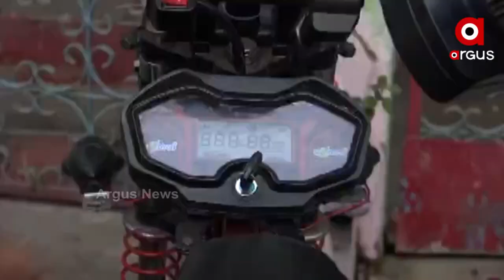ବୟସ ୬୦ କିନ୍ତୁ ଚିନ୍ତାଧାରା ନିଆରା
ରାଉରକେଲାର ଭିକାରୀ ଚରଣ ସାହୁ । ବୟସ ୬୦ । କିନ୍ତୁ ଚିନ୍ତାଧାରା ନିଆରା । ସେ ଵ୍ୟାଟେରୀ ଚାଳିତ ତିନି ଚକିଆ ଗାଡି ବନେଇଛନ୍ତି । ପେଶାରେ ସେ ଜଣେ ଆୟୁର୍ବେଦିକ ମେଡ଼ିସିନ ବ୍ୟବସାୟି କିନ୍ତୁ ନିଶା ତାଙ୍କର ନୂଆ ନୂଆ ଜିନିଷ ତିଆରି କରିବା ।